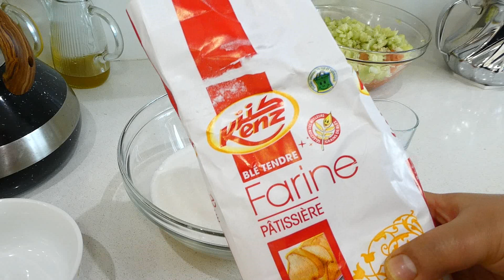يوميات ليلى !! دينا الكوطي و خرجنا لطبيعة جات عندي أختي لعبنا الكورة مع عزيز حريشات فالفران للخرجات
يوميات ليلى  خريجة للطبيعة